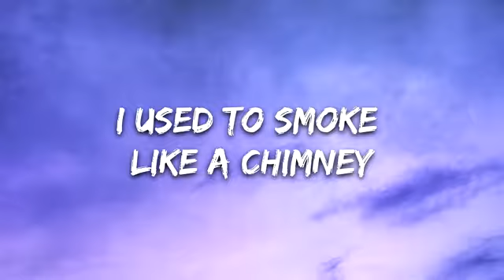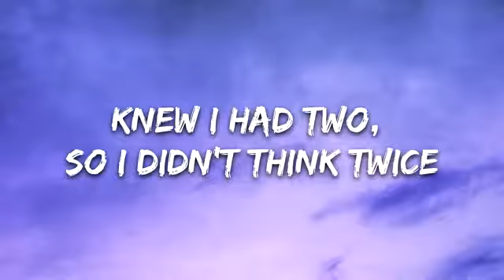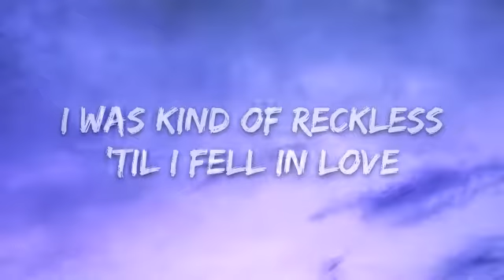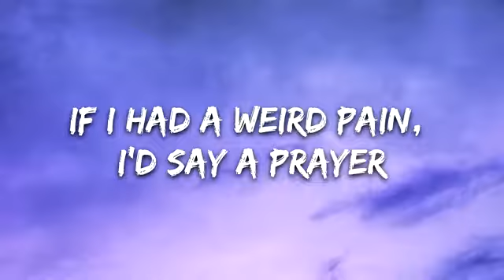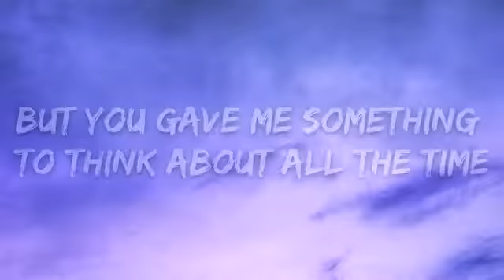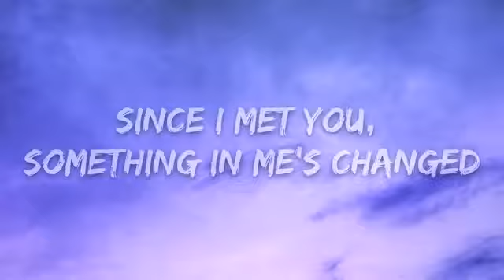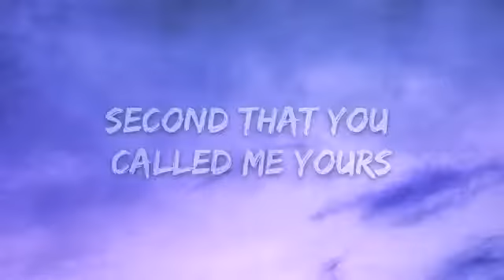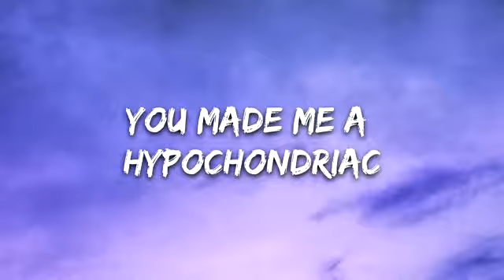sasha hypochondriac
this song is my favorite music love it.